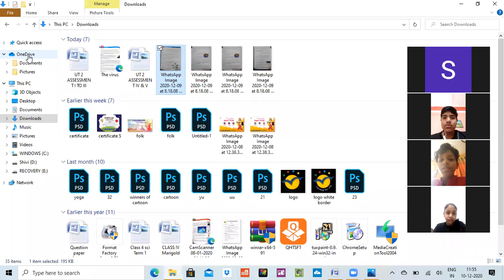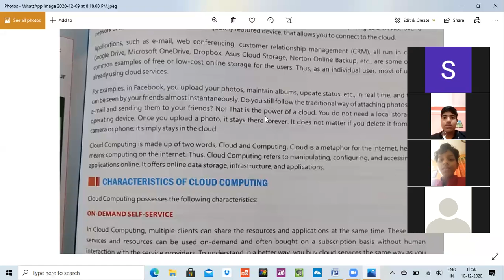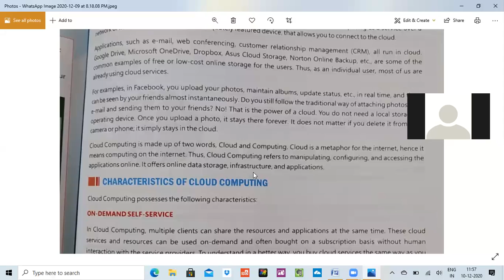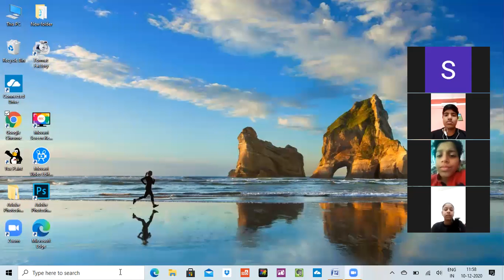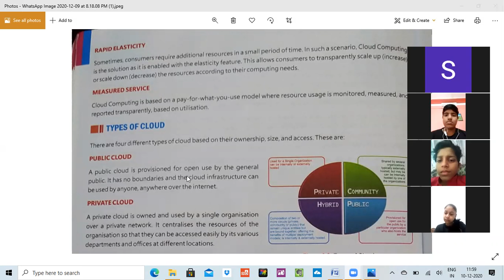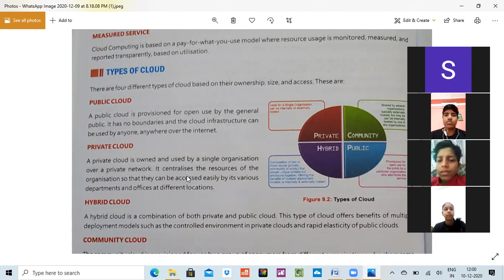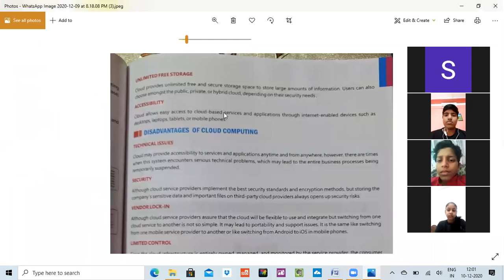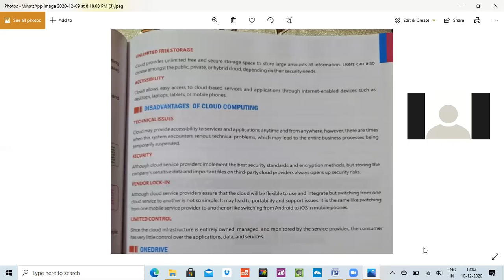Class 8 Chapter 9 Cloud Computing(Part 1)